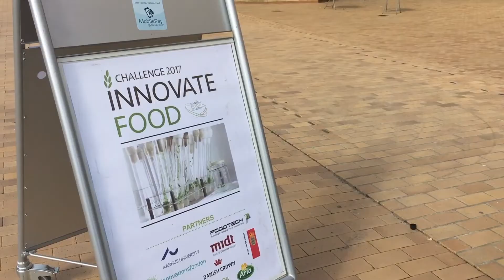InnovateFood.dk 2018: Foodtech Challenge & InnovateFood.dk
This year Danish Food Cluster's open-innovation concept InnovateFood.dk has teamed up with Northern Europe's largest fair for food technology, FoodTech, and will be part of brand new type of fair-hall called TechCity - a creative and innovative environment, where production and knowledge will meet.